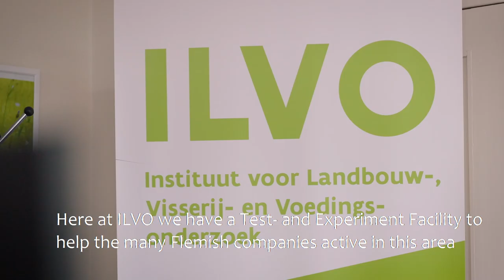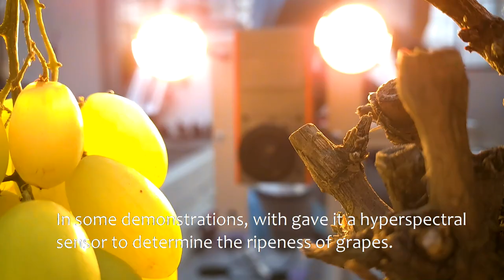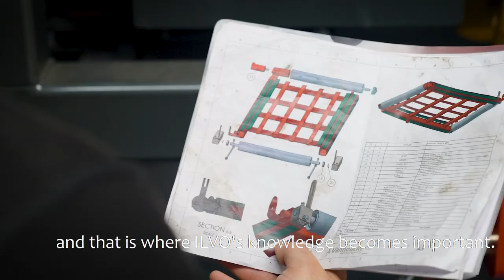Z-AGRIFOOD - Robots on the field - Episode 1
Greening and digitalization go hand in hand for sustainable precision agriculture. Meet the ILVO-robots coming to a field near you.